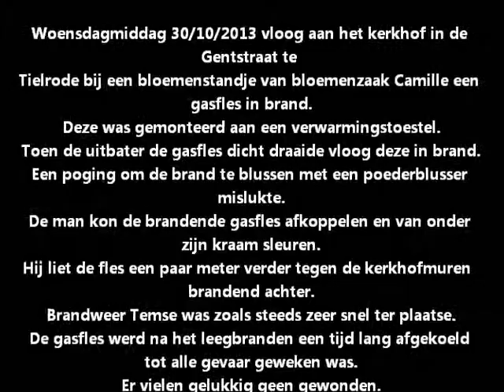Gasfles in brand te Tielrode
Woensdagmiddag vloog aan het kerkhof in de Gentstraat te Tielrode bij een bloemenstandje van bloemenzaak Camille een gasfles in brand.
Deze was gemonteerd aan een verwarmingstoestel.
Toen de uitbater de gasfles dicht draaide vloog deze in brand.
Een poging om de brand te blussen met een poederblusser mislukte.
De man kon de brandende gasfles afkoppelen en van onder zijn kraam sleuren.
Hij liet de fles een paar meter verder tegen de kerkhofmuren  brandend achter.
Brandweer Temse was zoals steeds zeer snel ter plaatse.
De gasfles werd na het leegbranden een tijd lang afgekoeld tot alle gevaar geweken was.
Er vielen gelukkig geen gewonden.